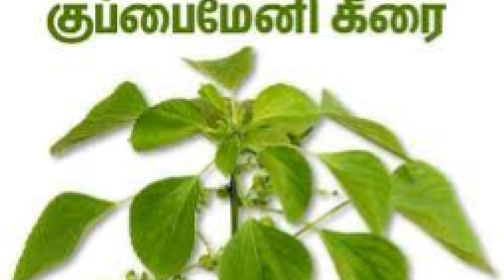பிறரை வசீகரப்படுத்தும் இயல்புடைய இந்த குப்பைமேனி ஒரு மாந்திரீக மூலிகையாகும்Kuppaimanei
நம் சித்தர்கள் பல்லாயிரம் ஆண்டுகளுக்கு முன்பு பல அரிய வகையான மூலிகைச் செடிகளை, கண்டடெடுத்து
நமது உள்ளத்துக்கும் உடலுக்கும் ஆரோக்கியத்தை அள்ளிதரும் வழிக ளைச்சொல்லிச் சென்றுள்ளனர். ஆனால் காலப்போக்கில் நாம் அவற்றை பின்னுக்குத் தள்ளி, மேல்நாட்டு மோகம் காரணமாக இவற்றின் அருமை பெருமைகளை அறியாமல் விட்டுவிட்டோம். இந்த இந்த குப்பைமேனி மூலிகைச் செடி, பல்வேறு மருத்துவ பயன்பாட்டுக்கு பயன்படுகிறது.குப்பைமேனியின் அனைத்துப் பாகங்களும் மருத்துவப் பயன்பாடு உடையனவாகும். செடியின் முழுப் பகுதியுமே மருத்துவக் குணம் உடையது. இலை வாந்தி உண்டாக்கி கோழையை அகற்றும். வேர், மலம் இளக்கப் பயன்படும். தமிழகத்தின் எல்லாப் பகுதியிலும் தானாகவே வளர்கிறது.இதை யாரும் வளர்ப்பதில்லை என் றாலும் காடுமேட்டில் தானே வளரும் தன்மை உடையது.
சிறு செடியாக வளரும், இதன் இலை பச்சைபசேலென முக்கோண வடிவ மாக ஓரங்கள் அரும்பு அரும்பாக இருக்கும்.
இலையில் ஒரு சில இடங்களில் மஞ்சள் நிறப்புள்ளிகள் இருக்கும். பூக்கள் வெண்மையாக, சிறியதாக இரு க்கும். காய்கள் முக்கோண வடிவில் மிளகளவில் பச்சையாகக் காணப்படும்.